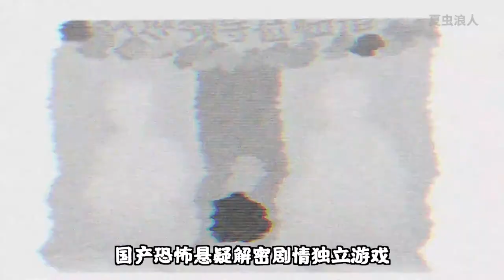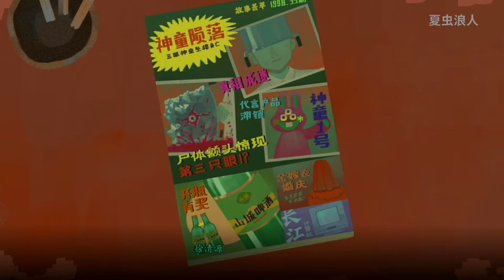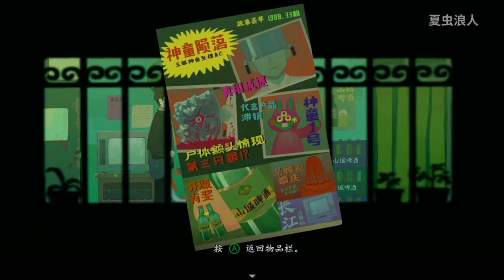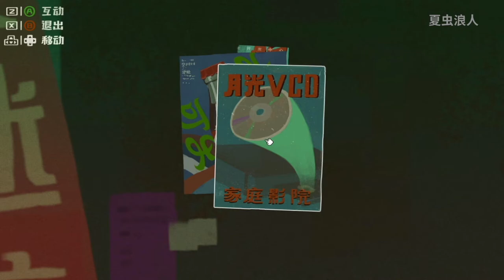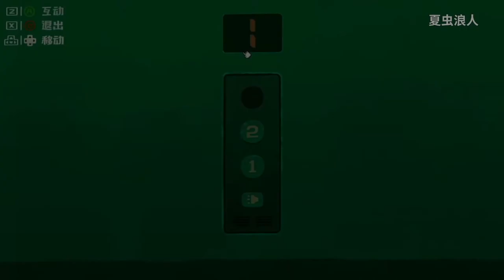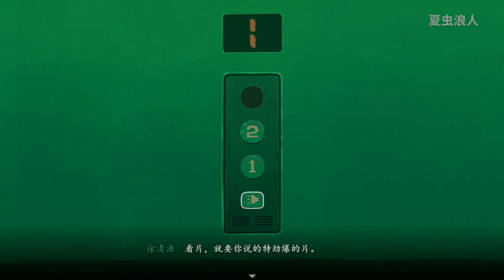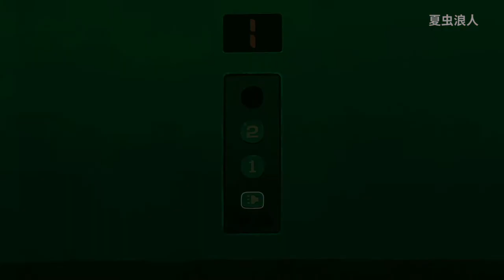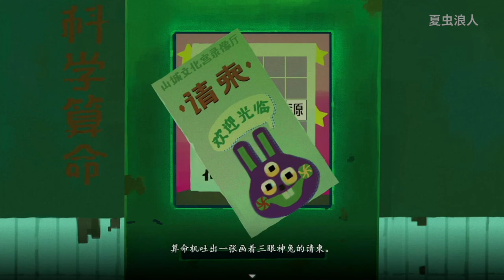神秘光碟，桃色秘事！快來一探究竟！【三伏DEMO】實況#01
蕪湖！

今天我們來玩一款，由【拾英工作室】製作的，國產恐怖懸疑解密劇情獨立遊戲【三伏】。

【拾英工作室】在之前推出的懸疑解密遊戲【煙火】我想大家都很熟悉，好評如潮。我也是製作了全流程的實況，也因為有之前的經驗，我對這次的新作非常的期待。聽說正式版將會在明年上線，並有4個小時左右的流程，從長度上來說跟【煙火】差不多。到時我也會製作全流程實況的。

那麼話不多說，讓我們直接，開玩！

大家好，歡迎來到【夏蟲】的YOUTUBE遊戲頻道。在頻道裏我會放上我製作的關於遊戲的視頻。多謝大家的支持！

三伏 Sanfu 恐怖遊戲 我們強調了影片內容的專業和安全性，以確保觀眾獲得可靠的資訊。